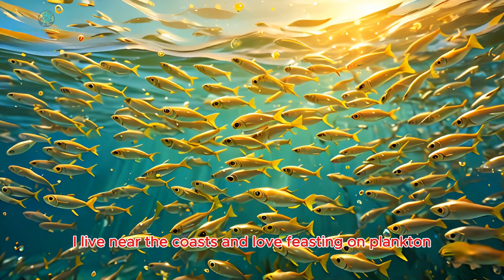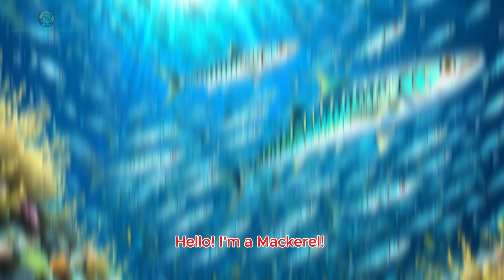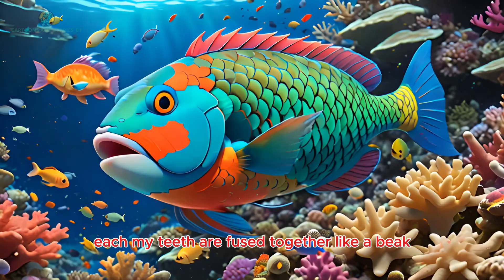Small Fish and Schooling Species: Incredible Facts About Ocean Life!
🐠 **Welcome to "Small Fish and Schooling Species: Incredible Facts About Ocean Life!"** 🌊
Discover the mesmerizing behavior of small fish and their incredible schooling techniques that protect them in the vast ocean. Perfect for kids, families, and marine life enthusiasts!

✔️ Amazing facts about small fish and schooling species
✔️ How schooling helps fish survive and thrive
✔️ Beautiful underwater footage showcasing their movements

💡 Whether you’re a teacher, parent, or ocean lover, this video is a fun and educational journey into the underwater world!